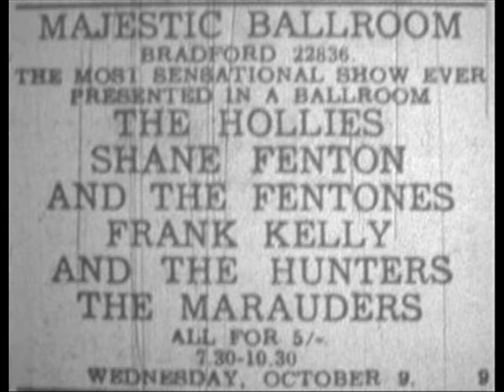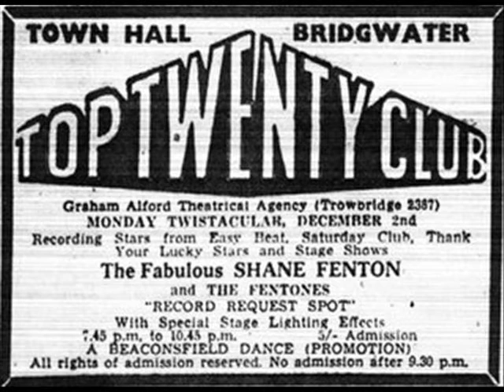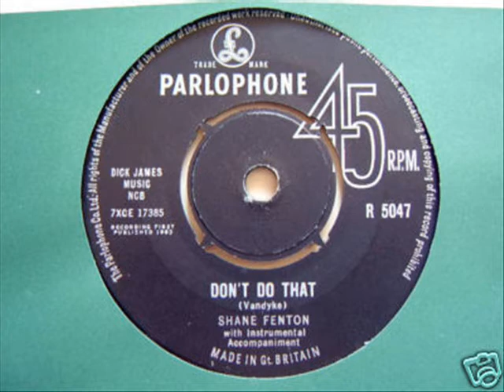Shane Fenton - Too Young For Sad Memories-( Alvin Stardust)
!962 single written by Lionel Bart and recorded by Shane Fenton who went on to great success as Alvin Stardust in the 70s.